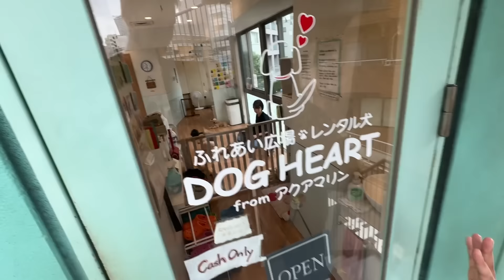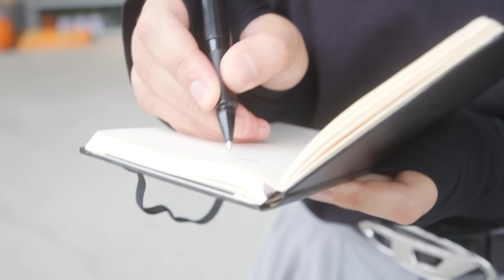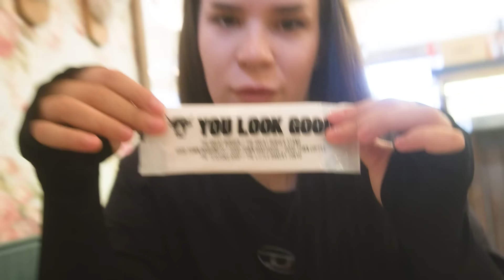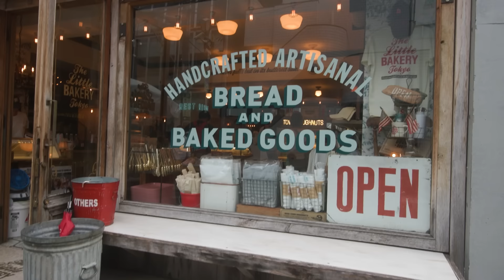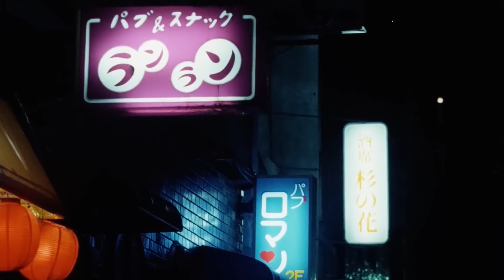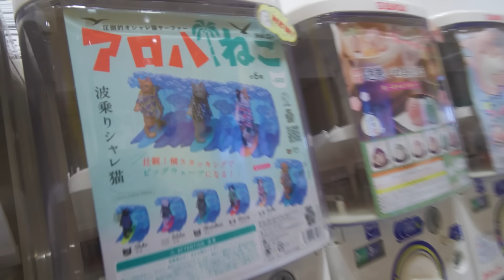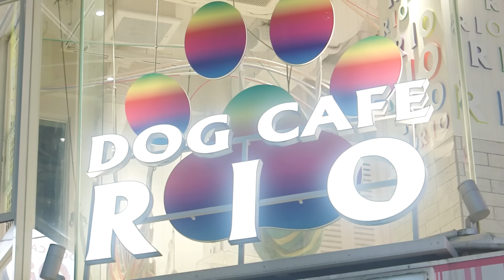Japan protiv Balkana - PEKARE